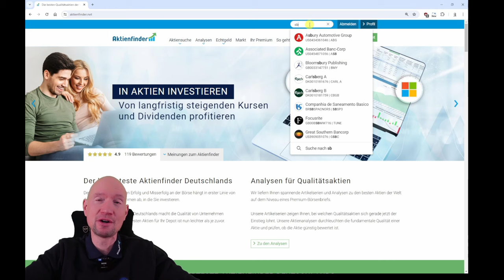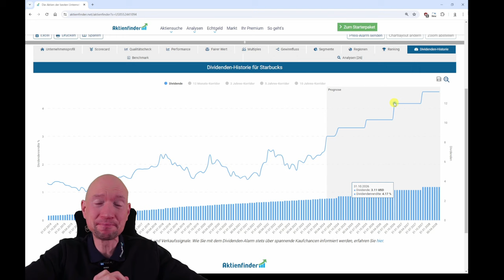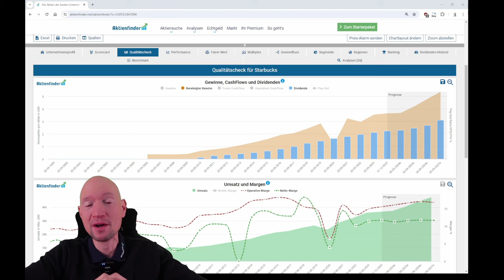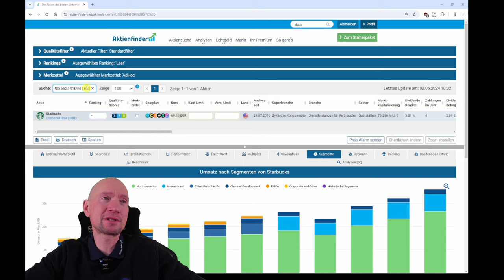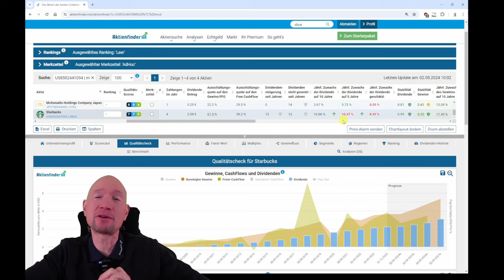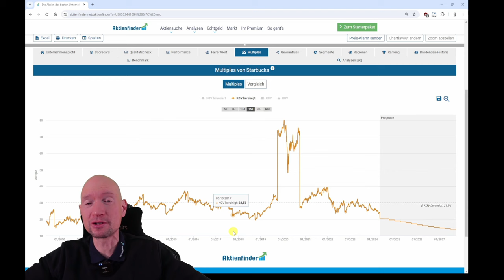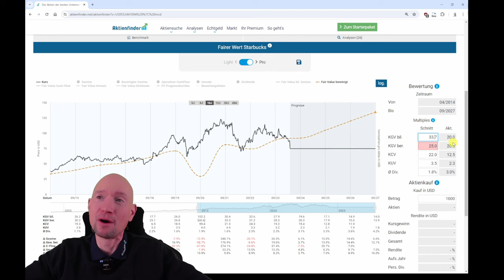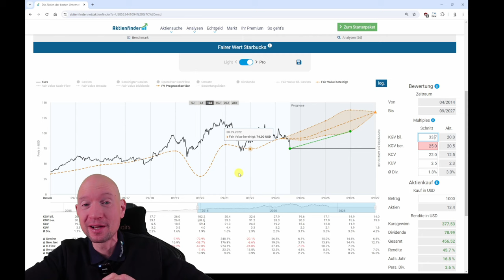Starbucks Aktie crasht! Mit 3% Dividende ein Kauf?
0:00 Starbucks Aktie crasht - Mit 3% Dividende ein Kauf
0:45 16% Kursverlust an einem Tag!
1:25 Dividendenrendite auf Allzeithoch!
2:10 Das sind die Probleme
7:40 Ist die Dividende (noch) sicher?
9:45 Ist die Aktie günstig bewertet?